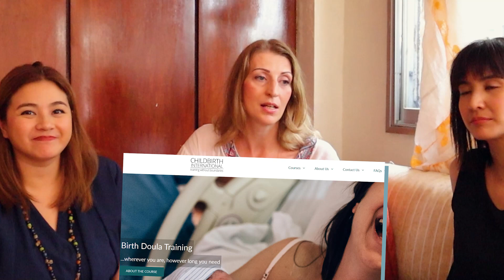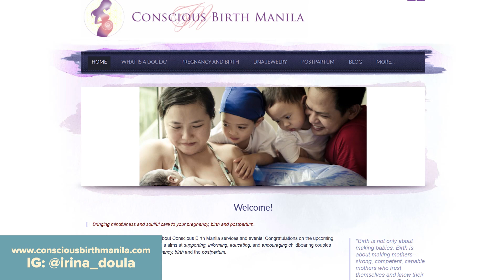What Is A Doula? Do I Need One?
Is it your first time to hear a doula when you research on gentle birth? What is a doula? What does she do? What services does she provide? And more importantly, do you really need to have one during your birth?

In this episode, we sit down with our own doula during our births, Irina Otmakhova. And here, she tells us everything you need to know about one of the best birthing companions you can have! If you're expecting, about to give birth, or planning to get pregnant, this video will be very insightful!

If you're supporting someone who's about to give birth, this will be helpful, too!

Timeline:
1:02 What is a Doula?
04:03 How Do You Become A Doula? Do You Need A Certification/ Degree?
06:06 How Is A Doula Different From A Midwife/ OB? What Does A Doula Do Exactly?
18:30 A Tip On Budgeting For Birth
19:59 Spinning Babies: What's That?!?
22:26 Sample Exercise - Forward Leaning Inversion
24:41 Pregnancy Back Pain Relief Sample Workout

Irina's Recommended Readings And Videos:

1. Ina May's Guide to Childbirth

2. Orgasmic Birth

VIDEOS:
Birth Reborn (available on Netflix)
The Business Of Being Born (rent for USD 3.99
These Are My Hours (rent for USD 4.99